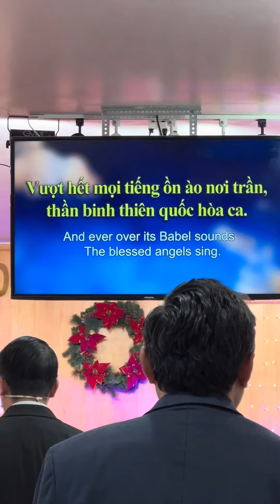Closing hymns Sabbath 12-09x23 — December 10, 2023